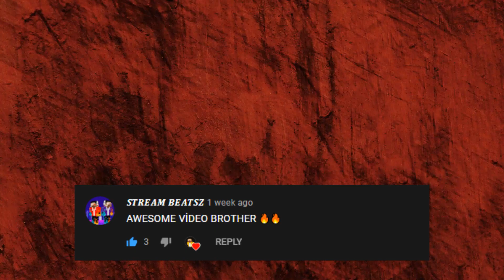Monster School 7 EPISODE HEROBRINE BROTHERS AND EVIL (Save Musicware and Ymz Studioz)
This is "Monster School 7 EPISODE HEROBRINE BROTHERS AND EVIL (Save Musicware and Ymz Studioz)" my new episode of herobrine animation hope u guys enjoy...

~RobixCRAFT